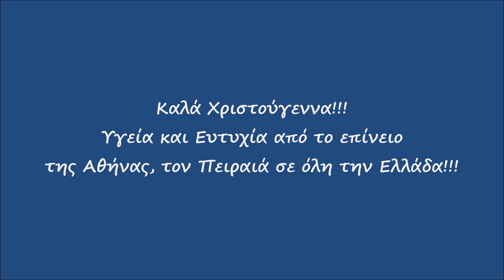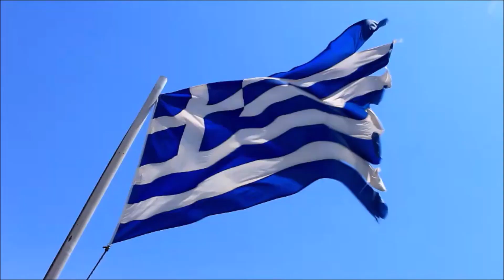Χριστούγεννα στον Πειραιά 2022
Καλά Χριστούγεννα!
Υγεία και Ευτυχία από το επίνειο της Αθήνας, τον Πειραιά σε όλη την Ελλάδα!!!